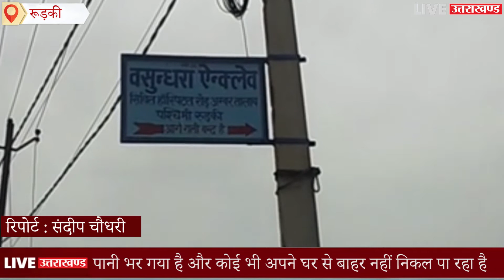Roorkee की आशीर्वाद एंक्लेव व वसुंधरा एंक्लेव के निवासियों ने बयां किया अपना दर्द